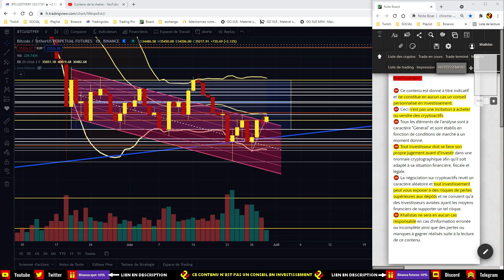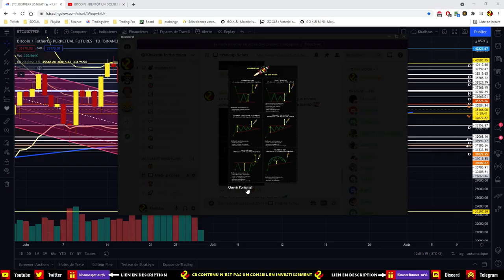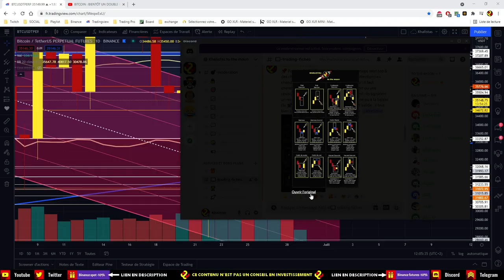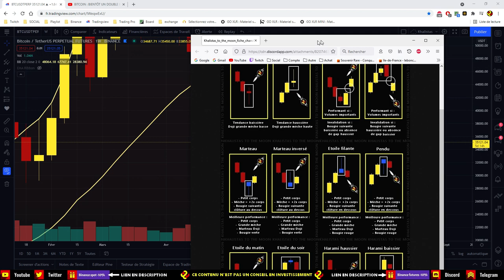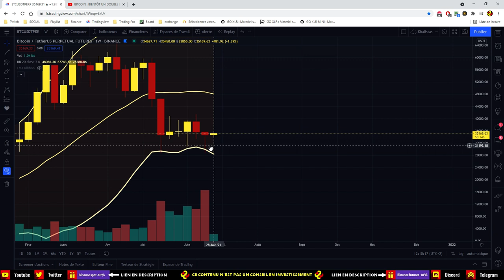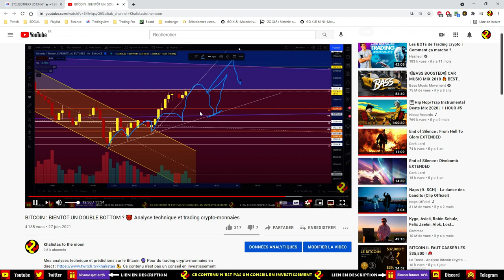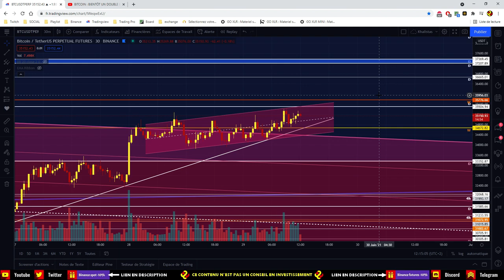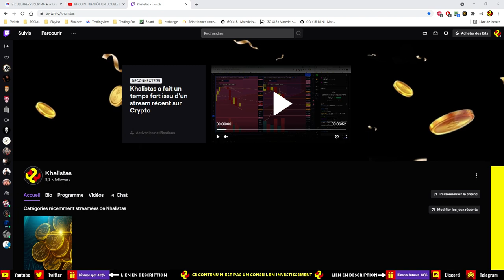BITCOIN : REPRISE DE LA HAUSSE OU PIÈGE ACHETEUR ? Analyse technique et trading crypto-monnaies 💪